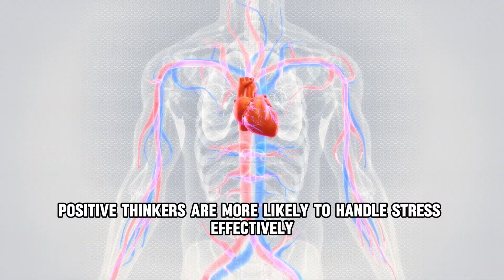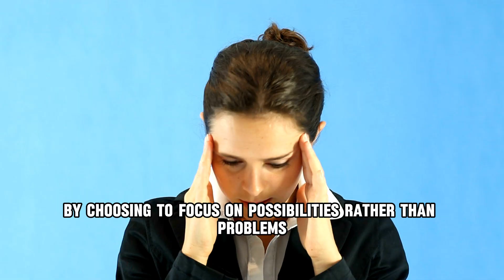The Power of a Positive Mindset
The Power of a Positive Mindset" is all about transforming the way you think and approach life's challenges. In this video, we explore how developing a positive mindset can shift your perspective, boost your health, and lead to success. Learn how focusing on growth and possibilities can help you overcome obstacles, reduce stress, and attract opportunities. Discover the life-changing benefits of positivity and how you can start adopting it in your daily life.

0:00 Intro
0:15 PositiveMindset
0:30 SelfGrowth
0:45 Motivation
1:00 Inspiration
1:15 MindsetMatters
1:30 SuccessMindset